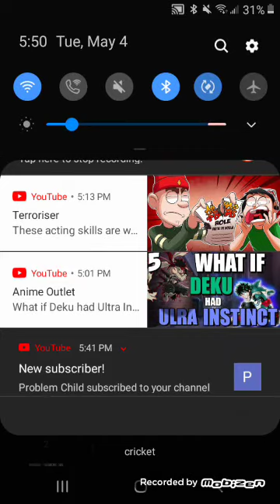What if Naruto was Half Uchiha and Half Senju pt 4